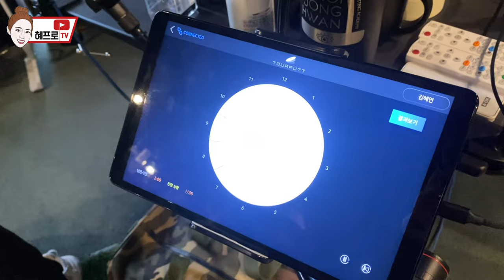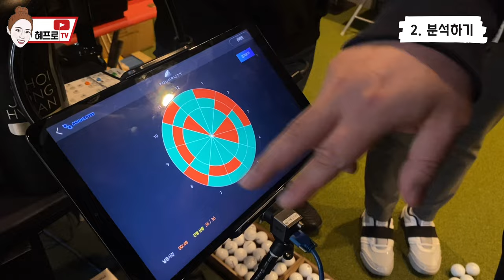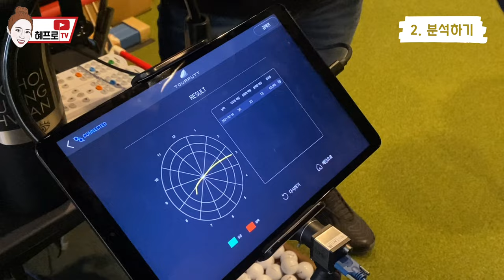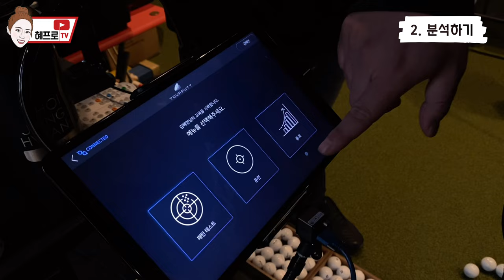요즘 핫한 증강현실 퍼팅시스템 투어펏 체험기! (feat. 최종환퍼팅아카데미)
안녕하세요 혜바라기 여러분!
혜프로입니다!

오늘은 요즘 핫한 증강현실 퍼팅시스템, 투어펏 체험기 영상입니다.

국내 퍼팅코칭 1인자 최종환프로님이 참여해서 개발한 투어펏 TOURPUTT !
위에서 레이저가 쏴주지 않아도 패턴테스트는 퍼팅을 개선하는데에 엄청나게 도움이 되는데, 확실히 이 시스템을 사용하니까 훨씬 더 몰입도도 높아지고 피드백이 팍팍 오더라구요!!

세상이 이렇게나 발전하고 있습니다 여러분...!!! ㅎㅎㅎㅎ
어떻게 사용하는지 같이 구경해요!!^^

여러분, 추운데 감기 조심하시구요
오늘도 굿샷, 굿데이!

더 유익하고 재미있는 콘텐츠로 돌아올게요! 안뇽!